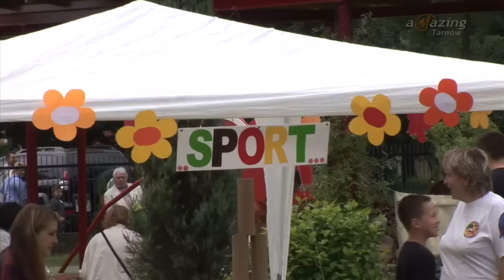Piknik rodzinny w Przedszkolu nr 32 w Tarnowie - imav.tv